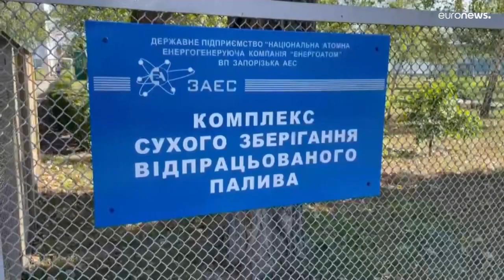Эксперты: война в Украине переходит в новую фазу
Война в Украине переходит в новую фазу: Россия готовится к контрнаступлению ВСУ между Запорожьем и контролируемой РФ Херсонской областью, отмечают аналитики. В воскресенье Киев посетила американская актриса Джессика Честейн, она встретилась с президентом Владимиром Зеленским.